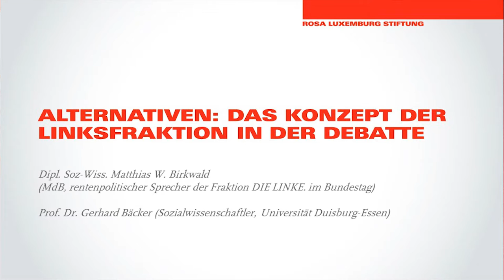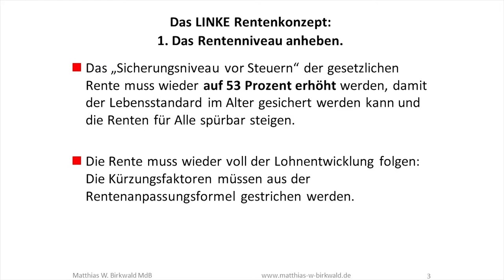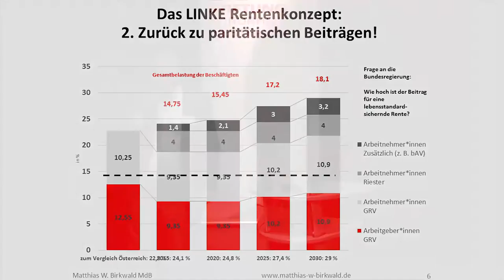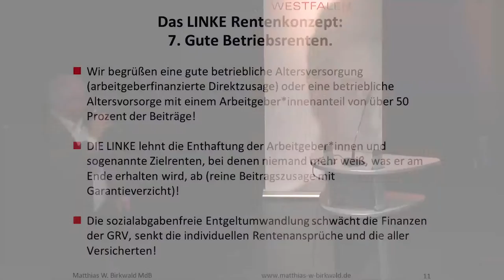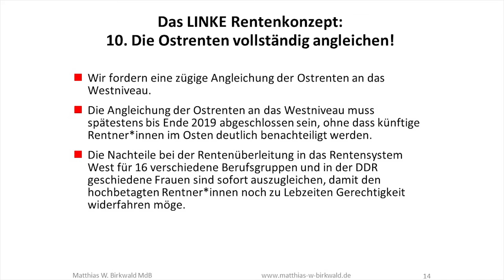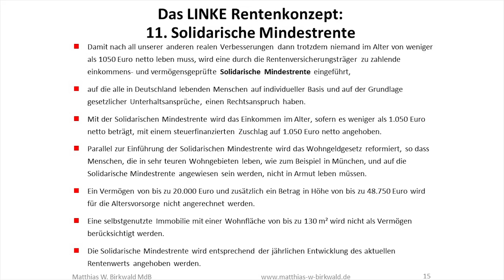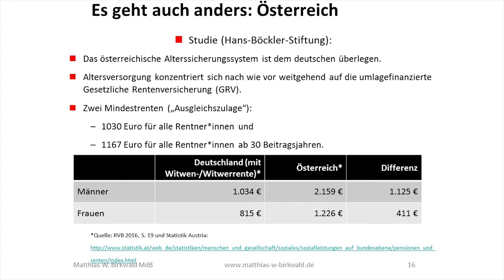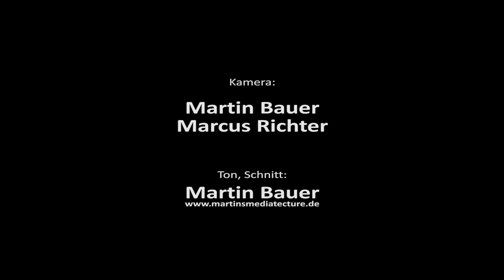Alternativen: Das Rentenkonzept der Linksfraktion in der Debatte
Diskussion mit:
* Matthias W. Birkwald (MdB, rentenpol. Sprecher der Bundestagsfraktion DIE LINKE)
* Prof. Dr. Gerhard Bäcker (Uni Duisburg-Essen)

Moderation: Prof. Dr. Thomas Leif (Journalist und Autor)

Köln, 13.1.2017